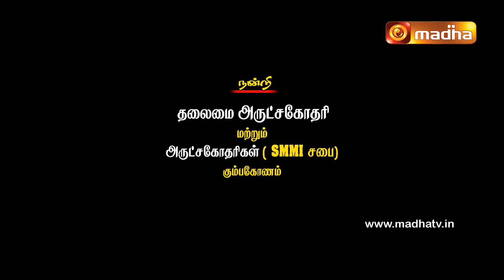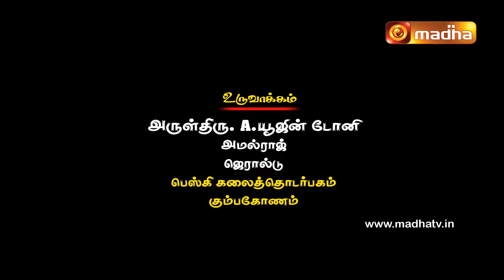28 February 2024 | Holy Mass in Tamil 6:00 AM | Madha TV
28 February 2024 | Holy Mass in Tamil 6:00 AM | Madha TV